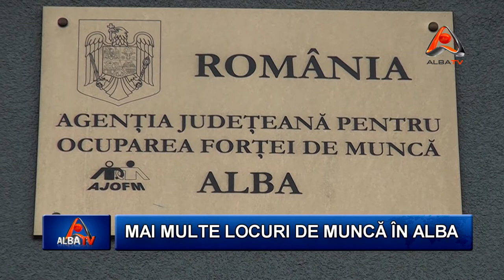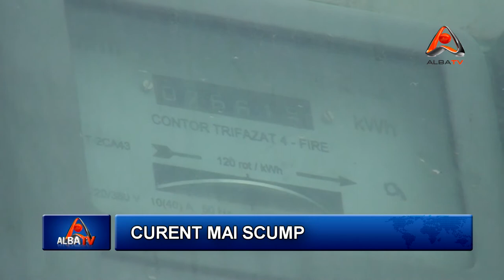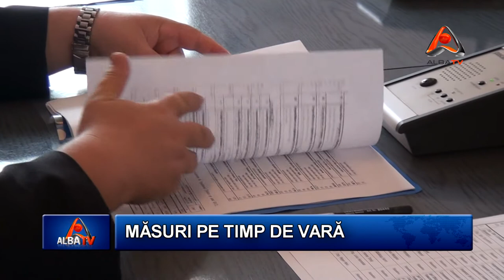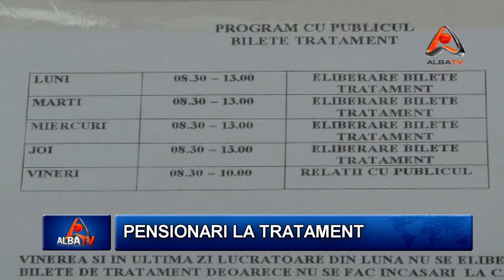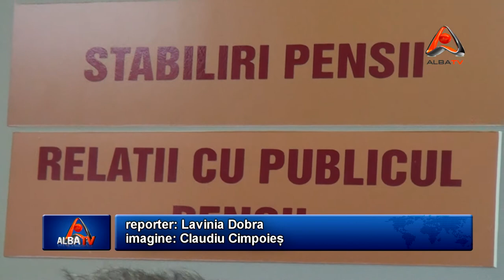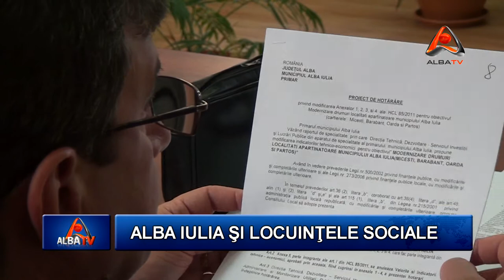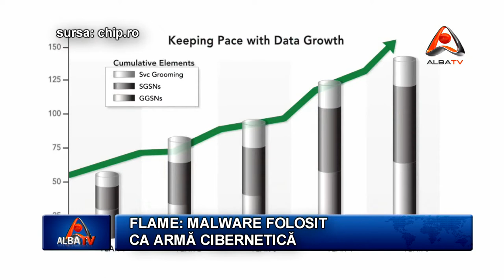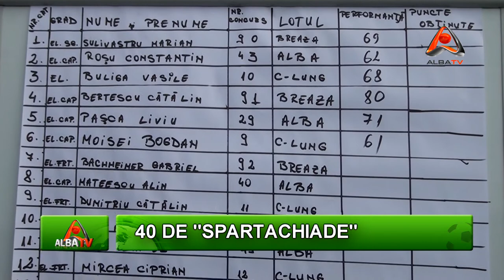STIRILE ALBA TV 29 MAI 2012 HD